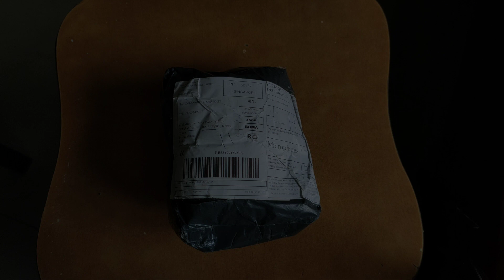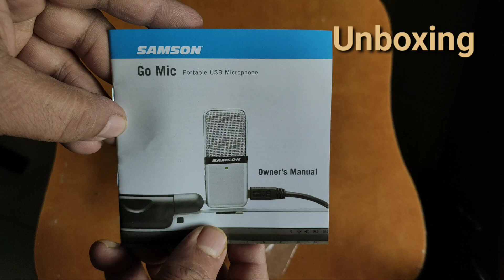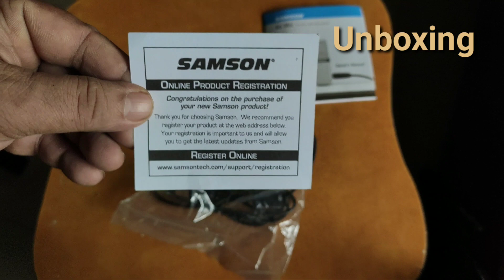Samson Go Mic Unboxing | hindi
Starmaker ⭐name : Milind Sarware .
id :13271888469 . watch my songs with Samson go mic .

Shure SV100-W

LIGHT
Simpex LED Light 260Bulbs

For any further info or enquiry-